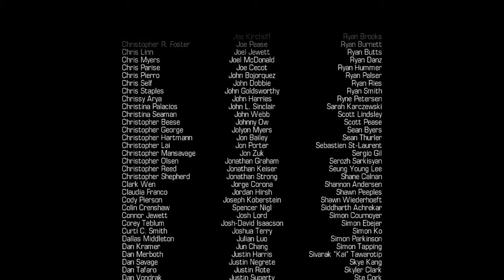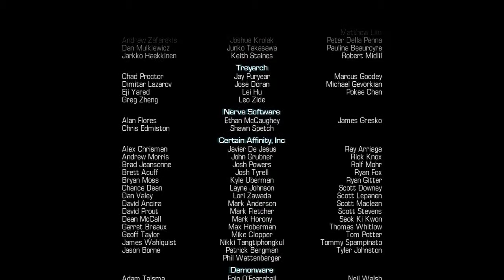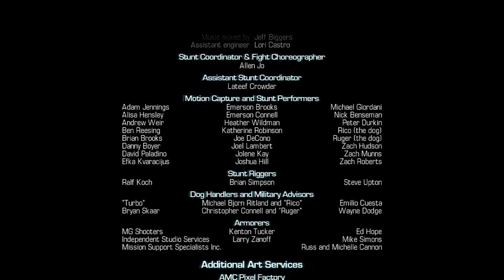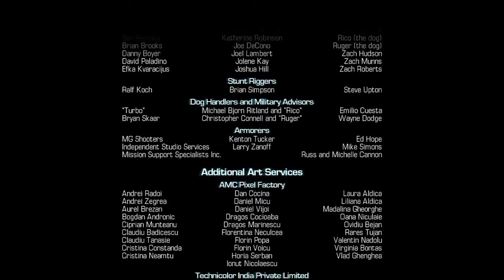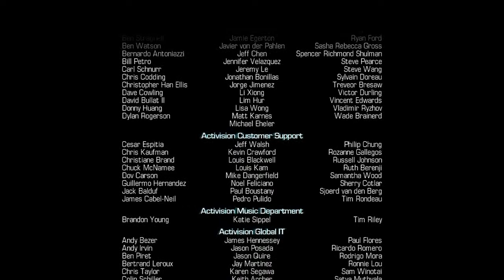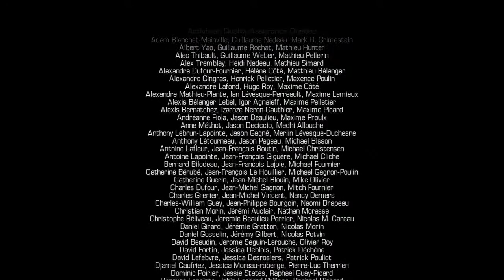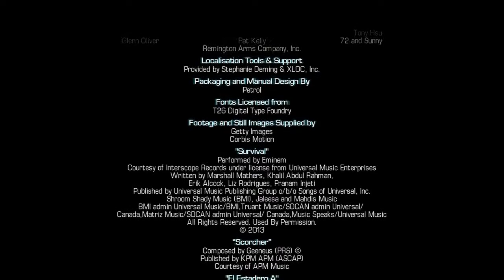Call of Duty Ghosts Longplay #4 (Playstation 3)